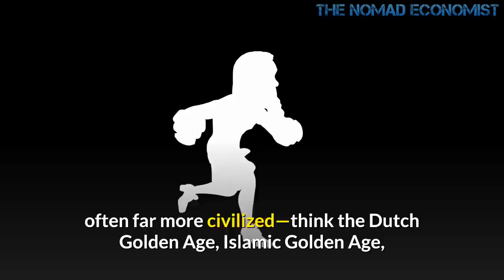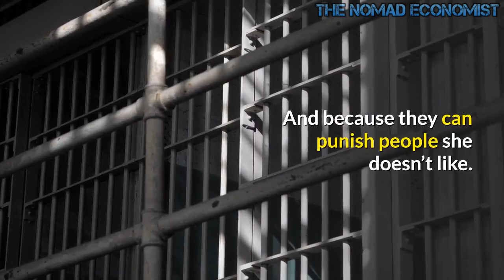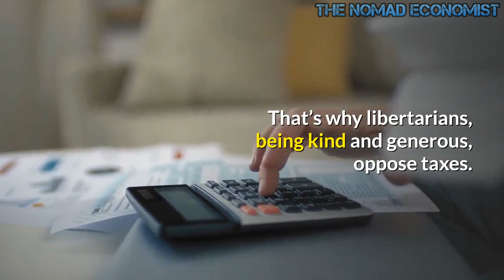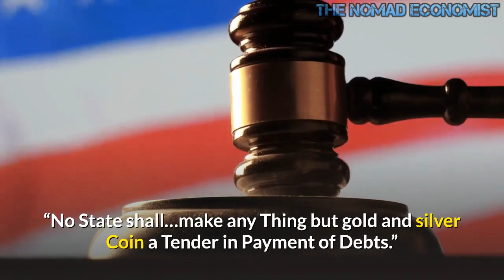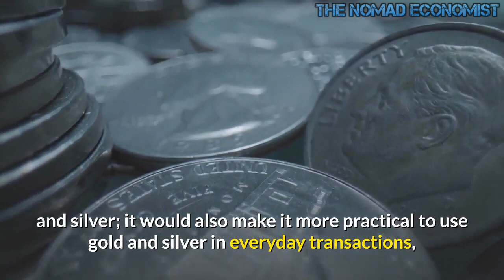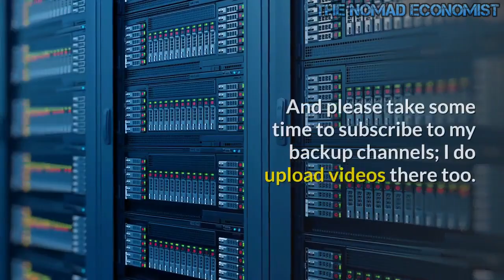Reason Why Taxation is Theft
On March 18, Joe Wiesenthal of Bloomberg Markets had MMT economist Stephanie Kelton on the show. If you’re not familiar with MMT, they think governments should print more money because deficits aren’t a big deal. At one point in the show, Wiesenthal asked, “If we don’t need to worry about deficits, why do we have taxes?” Kelton’s response was illuminating.

Now, the traditional excuse for taxes is, paraphrasing Oliver Wendell Holmes, that they are the “price of civilization.” Skeptics point out that historically societies with very low taxes were often far more civilized—think the Dutch Golden Age, Islamic Golden Age, Victorian England, the pejoratively named “Gilded Age” in American history—that thirty-year golden age when almost everything useful was invented. And yet throughout that latter period federal receipts were one-fifth what they are today.